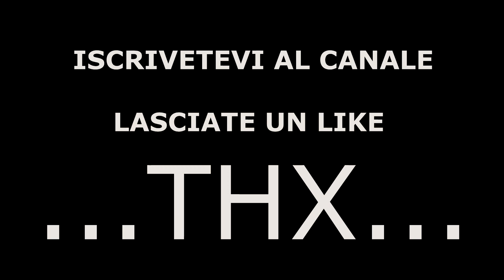TRUCCHI come RIDURRE INCAGLI a SHORE JIGGING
RIECCOCI QUI, in questo video riprenderemo l argomento lasciato in sospeso la scorsa settimana.. mi permetto di rilasciare delle info e spiegare come prepararsi ad una sessione da shore e come comportarsi in determinate situazione, video molto interessante che mette in chiaro la mia esperienza.
spero che il video vi piaccia, vi invito sempre ad iscrivervi e seguirci a presto.

LA MIA  ATTREZZATURA DA SHORE JIGGING (LIGHT) :
palms shore gun evolv 992 ss
Shimano twin power sw 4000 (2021)
treccia jof x8/x9

Osmo action cam dji

LA MIA ATTREZZATURA DA SPINNING :
shimano beastmaster
shimano sedona 5000
treccia jof x8/x9

ARTIFICIALI LOW COST (testati e funzionali) ALIEXSPRESS :
Vib 140 30gr
Vib 90 26gr

Jig (Mucho LUCIR)
Jig 6.5cm
Metal Jig

Trecciato jof x12
Trecciato jof x9

LINK ARTIFICIALI :
zetz vib 115
Mucho LUCIR AH Easy 60g
Asami Casting Jig
Seaspin Mommotti 180 SS GLWG Lure
slow blatt zetz
Molix Jugulo

Materiali usati per gli autocostruiti:
resin pro su amazon (miglior prezzo sul web)

un materiale durevole nel tempo e dedicato al fine
delle colate di piombo è questo silicone bicomponenete
per colate della PROCHIMA, che ha lo stesso procedimento
del gesso come visto nei video